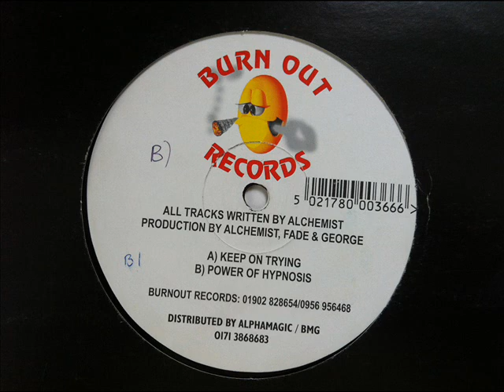Alchemist & Fade- "Keep on Trying" (1996)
Happy hardcore track from 1996- Alchemist and Fade's "Keep on Trying".
Released on Burnout Records, catalogue number BOR2.
Features sample from Pamela Fernandez' "Lets Start Over".
Ripped from my vinyl collection.